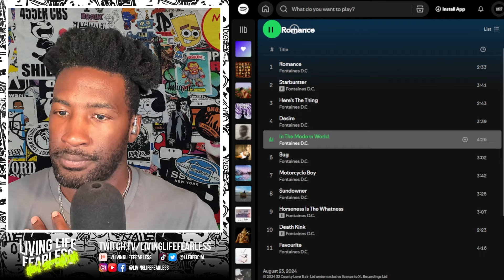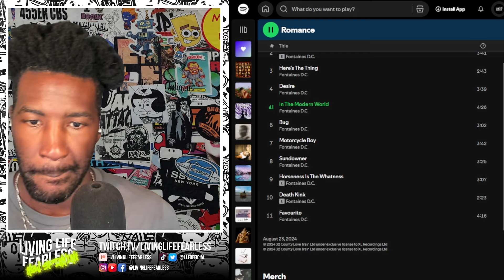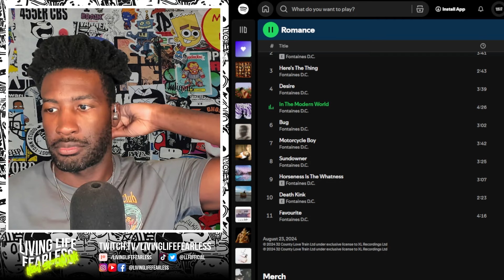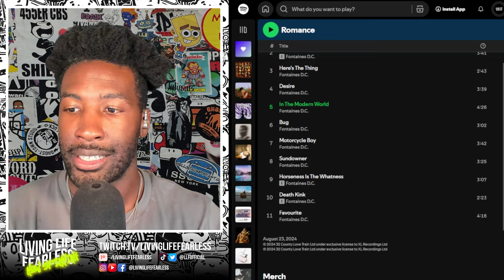Fontaines D.C. "In The Modern World" REACTION